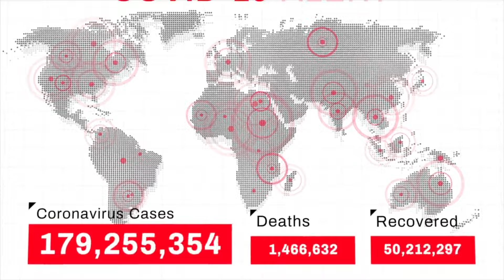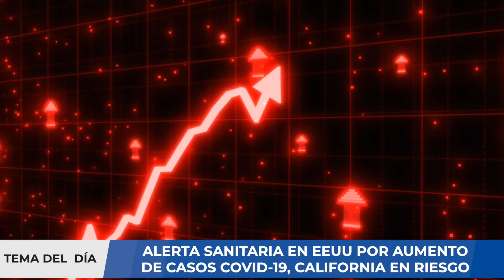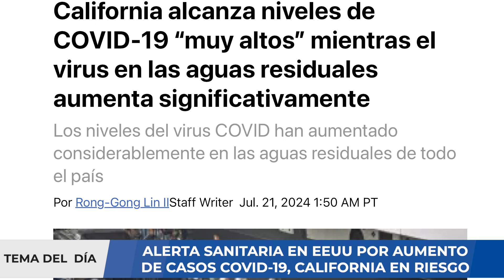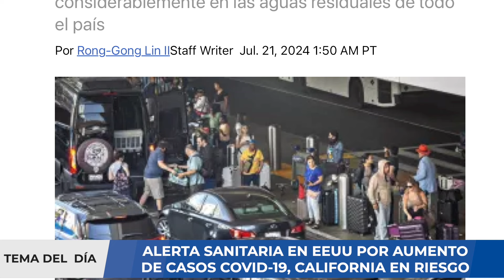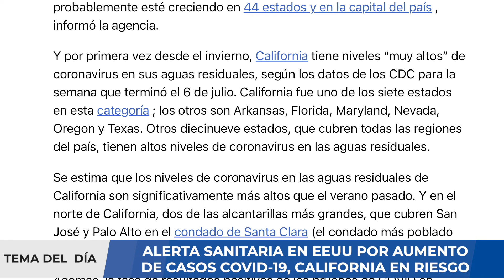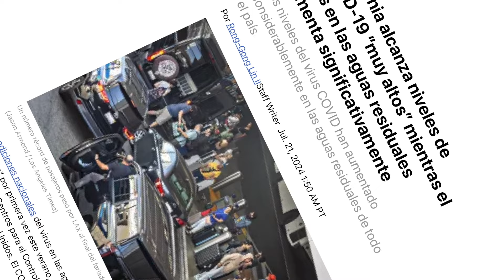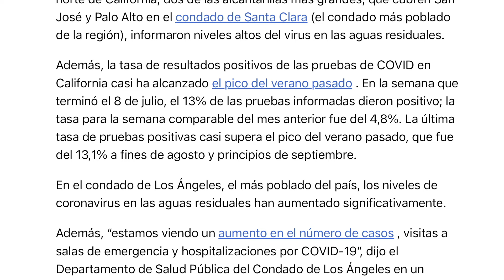¡ALERTA! ¿EEUU EN RIESGO DE NUEVA OLA COVID-19 ? CALIFORNIA REPORTA PICO DE CONTAGIOS !!!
Los datos de los Centros para el Control y la Prevención de Enfermedades muestran que una nueva variante de covid-19, la cepa KP.3, está ganando terreno en todo Estados Unidos, así que es importante que sepas exactamente qué es y cuáles son sus síntomas.

Para el período de dos semanas, que comienza el 26 de mayo y finaliza el 8 de junio, los datos de la agencia gubernamental muestran que KP.3 representa el 25% de los casos de covid en Estados Unidos y ahora es la variante dominante. Sigue leyendo para conocer los detalles. Al igual que las variantes JN.1 y "FLiRT" KP.1.1 y KP.2, KP.3 es una rama similar. Estos son descendientes de JN.1.11.1, un derivado de JN.1, que fue la variante más común en EE. UU. hasta finales de abril.

De acuerdo con los especialistas, son parte de la familia ómicron, convirtiéndolos en casi hermanos. Desafortunadamente, no hay muchos detalles sobre dichas cepas en este momento, pero los estudios preliminares muestran que son un poco diferentes en sus picos de proteínas. La OMS ha clasificado estas variantes como “bajo vigilancia”, lo que significa que están en el radar, pero no hay razón para hacer sonar una alarma sobre ellas en este momento.